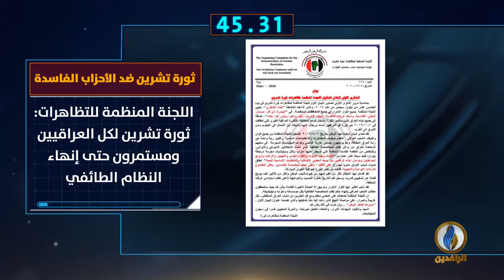أبرز الأخبار على قناة_الرافدين ليوم الاثنين في